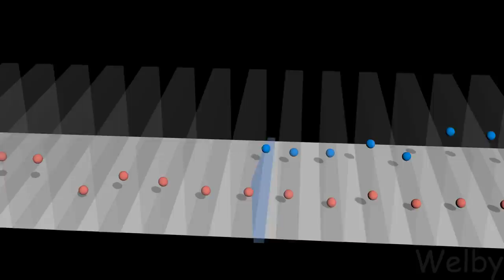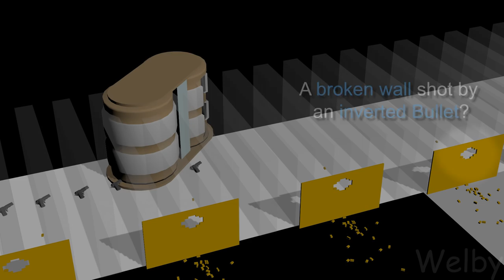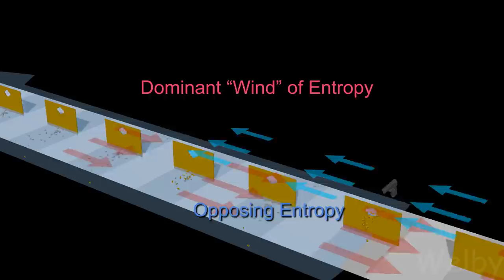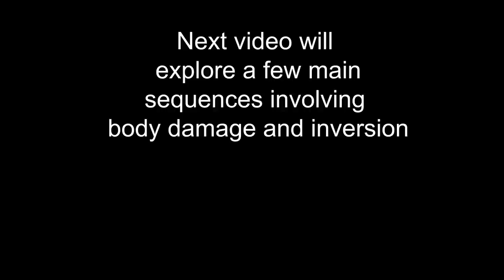Tenet || Inversion Visualized: Block Time and Entropic Wind #2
A video about Tenet's use of Block time and a possible explanation for it's Entropic Wind idea and how it relates to inverted EFFECTS caused by Inverted objects.

Thanks to :
  ProphecyIsDanger on Reddit for some insights!